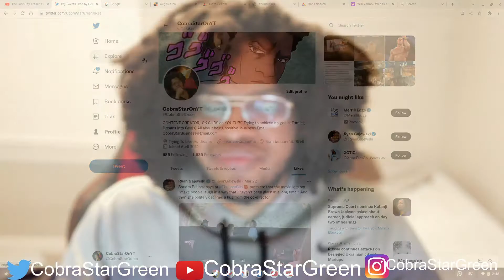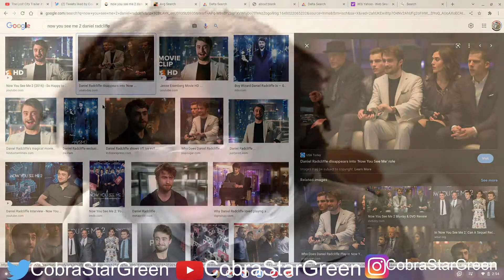THE LOST CITY MOVIE REVIEW ( BETTER THAN EXPECTED?????)